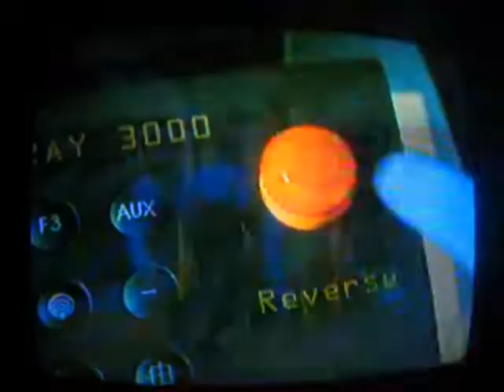LL Cool J on The Arsenio Hall Show - 02-24-2014